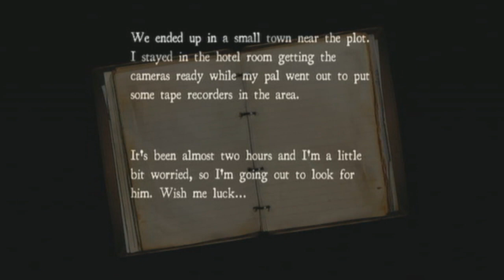Playing Slender: On xbox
This is a game that is remotely close to slender on xbox... now Define Famous is a pretty big vagina soooo enjoy the Gameplay/Freakouts..